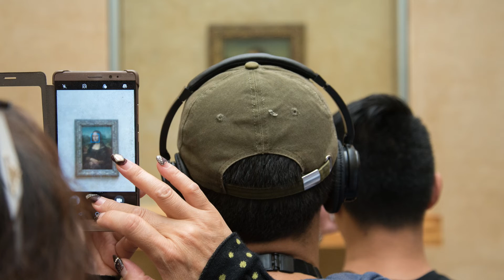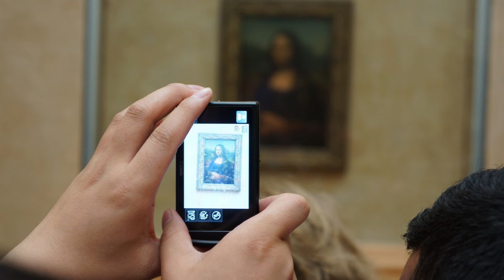You are so beautiful（週刊レレ49号）